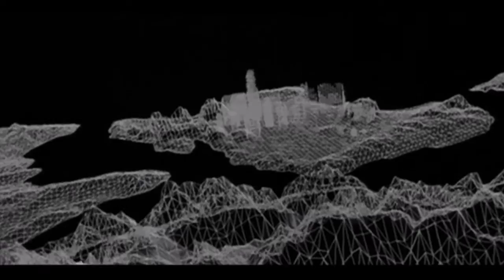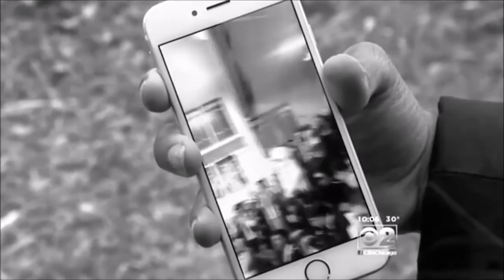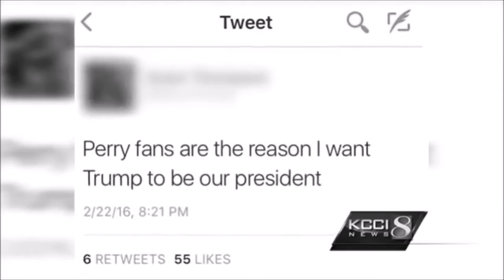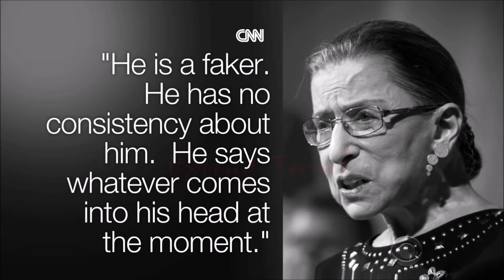Trump Predictions (Prophecy) Ⓐ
Gathered predictive information from multiple sources possibly regarding Donald Trump's presidency & the First Amendment.

First Amendment to the United States Constitution, regarding freedom of speech, freedom of the press, religious freedom, freedom of assembly, and right to petition. Also used to describe related legal cases and issues (e.g. "first amendment argument").

Story: Builds "Great Wall" outlaws Muslims, New Gitmo, EMP.

Kurt Russell to ‘The View’: Founding Fathers Had ‘Very Strong Reason’ for Second Amendment.

Russell said, “In reality, when we’re dealing with things like, terrorism, whatnot, we’re all going to have different opinions on how to do it. How to deal with it. Mine happens to be that, I think there’s a very strong reason the Founding Fathers had for the Second Amendment. And that is that no government ever hasn’t had to fight its own people, and its own people hasn’t had to fight its own government. We had our civil war. If that Second Amendment hadn’t have been there, those people wouldn’t have had the opportunity to do what they considered defending their life, their way, their style of living. So I agree with that. I think that’s an important part of our existence. It’s basically that simple.”

The Second Amendment of the United States Constitution reads: "A well regulated Militia, being necessary to the security of a free State, the right of the people to keep and bear Arms, shall not be infringed."

Since his inauguration, Donald J. Trump has not been making a good impression in Iraq, where the US has 6,000 troops, according to al-Zaman (The Times) of Baghdad.

The prime minister has forcefully rejected Trump’s talk of “taking Iraqi oil.” And the Shiite clerical leader, Muqtada al-Sadr, has taken on Trump over his plan to move the US embassy to Jerusalem.

The pan-Arab London daily al-Hayat (Life) reports that Iraqi Prime Minister Haydar al-Abadi of the Shiite fundamentalist Da’wa (Islamic Call) Party angrily riposted to Donald Trump’s repeated statement that the US should have “taken” Iraq’s petroleum while it was occupying that country. He said yesterday, “We can’t understand what he means. Does he mean that the US should have occupied Iraqi oil in 2003 so that Daesh [ISIS, ISIL] could not gain control over that oil?” He added, “According to the Iraqi constitution, Iraqi petroleum belongs to Iraq.”

For there to be severe friction between Iraq and the US at this point, because of Trump’s tweets, deeply endangers the US troops in that country and de facto gives aid and comfort to ISIL.

Prophecy involves a process in which one or more messages are allegedly communicated to a prophet by a god or spirit and often are then communicated to other people.

Such messages typically involve inspiration, interpretation, or revelation of events to come (compare divine knowledge).

Prophecy is not limited to any one culture. It is a common property to all known ancient societies around the world, some more than others. Many systems and rules about prophecy have been proposed over several millennia.

A prediction (Latin præ-, "before," and dicere, "to say"), or forecast, is a statement about an uncertain event. It is often, but not always, based upon experience or knowledge. There is no universal agreement about the exact difference between the two terms; different authors and disciplines ascribe different connotations.

Although guaranteed accurate information about the future is in many cases impossible, prediction can be useful to assist in making plans about possible developments.